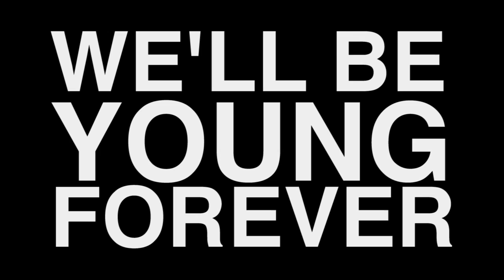The Ready Set - The Glamour Kills Tour (Part 1) [Behind The Scenes]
"The Glamour Kills Tour" Part 1 behind the scenes by the Ready Set.

Here is some behind the scenes footage of The Ready Set and crew on various dates of The Glamour Kills Tour. Check it out! Be on the lookout for more videos and your tickets to the Glamour Kills Tour!